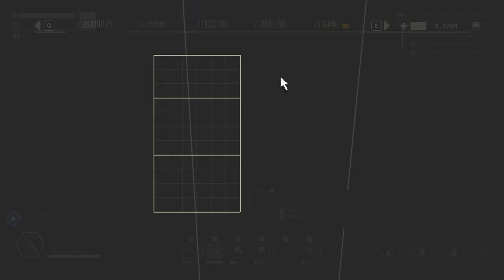Pacific Drive Ep5: Unexpected information about the concept of stability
We're on a mission to turn on three stability towers, which one would assume provides stability, but perhaps we misunderstood the assignment.

00:04 Oppy pipes up in record time
11:35 Waypoint reached
14:55 Alternative routes
21:44 LIM gathering
26:32 Offroad refuelling
31:41 Hilltop LIM source
36:46 Big Dan's Tourist Destination
40:00 Leaving Sierram
41:23 New mission
45:35 New anomaly: shocked tourist
49:03 Link stabiliser bravo
58:48 Link stabiliser charlie
1:08:20 Link stabiliser alpha
1:09:20 Get out of there. Fast.
1:13:57 Tinker station
1:19:29 Dumpster pearls
1:21:58 Lore dump

► Social media!